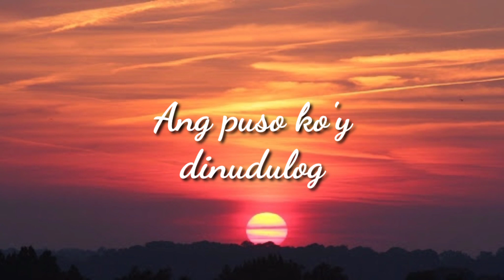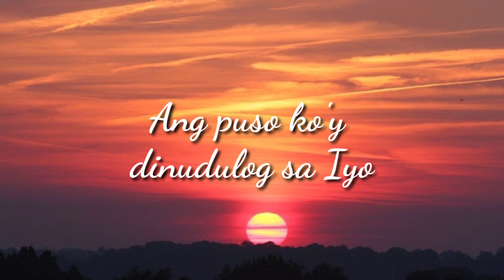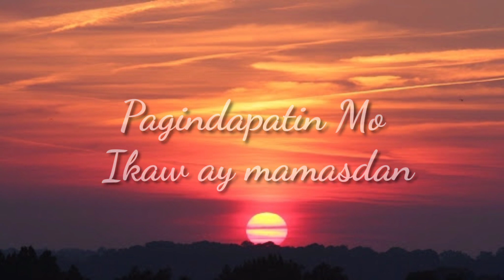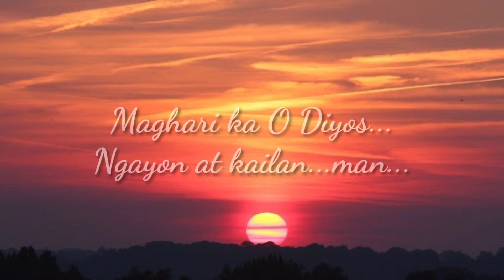Banal Mong Tahanan by Musikhata Lyric Video Cover